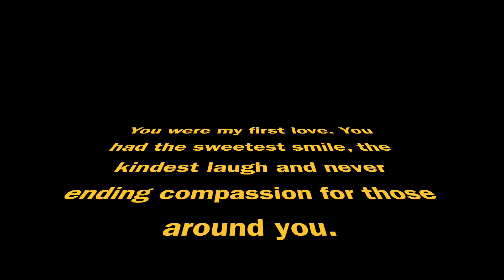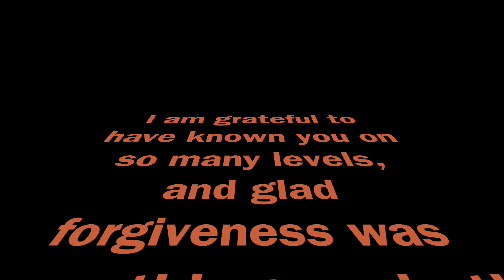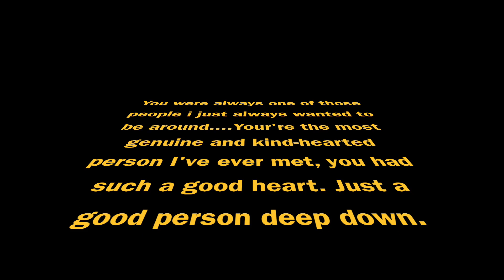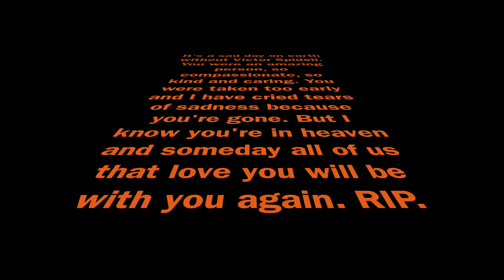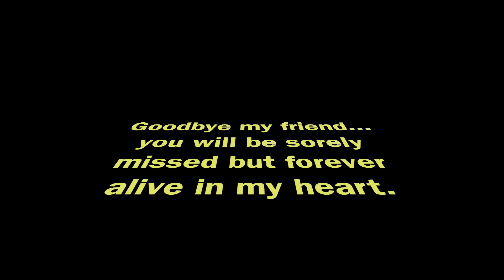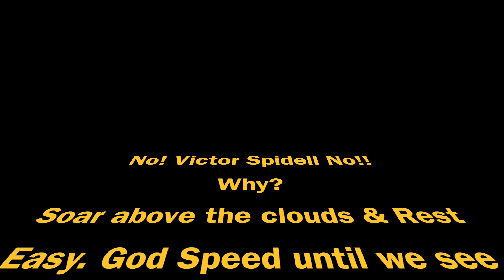In Memory of Victor Spidell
This video is about In Memory of Victor Spidell